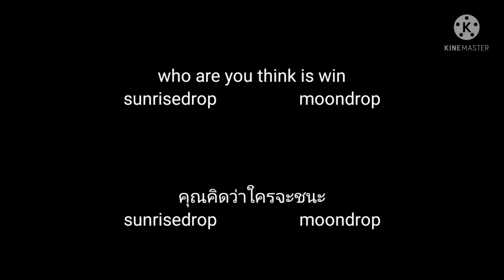dance-sing battle between the daycare attendants //sunrisedrop vs moondrop//